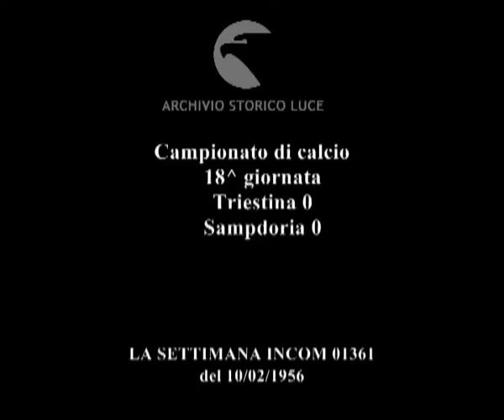Campionato di calcio 18^ giornata Triestina 0 Sampdoria 0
Campionato di calcio
    18^ giornata
    Triestina 0
    Sampdoria 0
Descrizione sequenze:fasi della partita di calcio ;